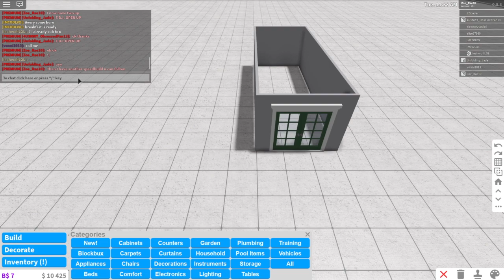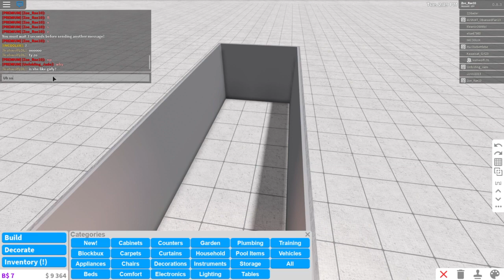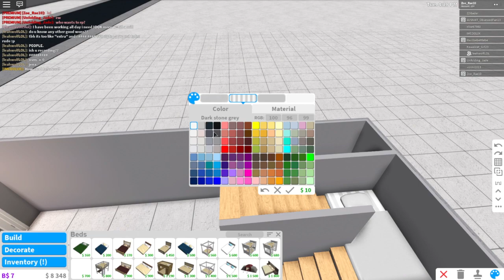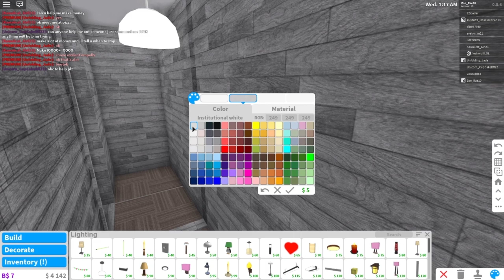Cute simplistic tiny home-Olixito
This is ANOTHER Speedbuild! Im just so obsessed lol so srry. I will post only one tmrw, dont you worry! :)